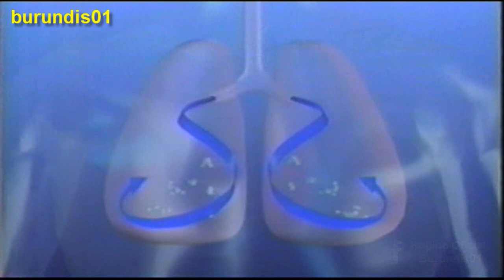Comerciales 1998 (1)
Comerciales canal de las estrellas, año 1998

Importante.. El Material Audiovisual Presentado en este Vídeo es Propiedad de Televisa, S.A. de C.V.